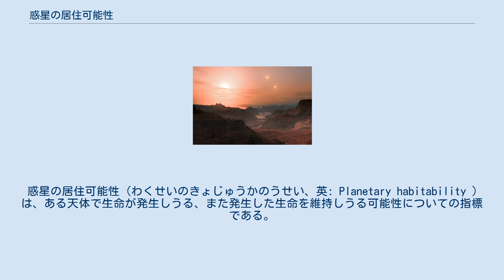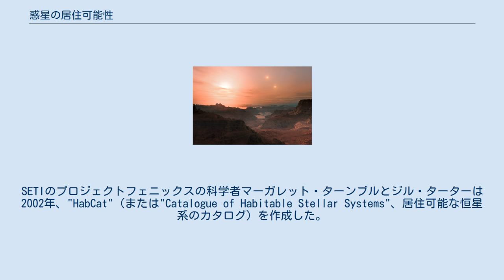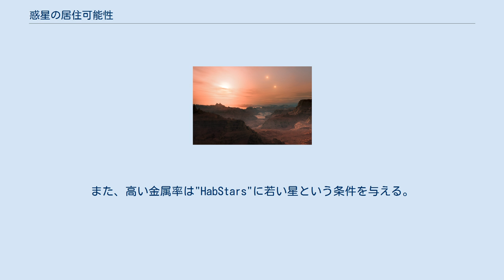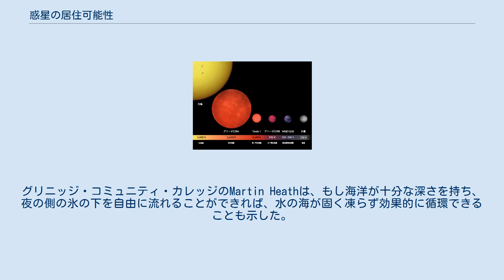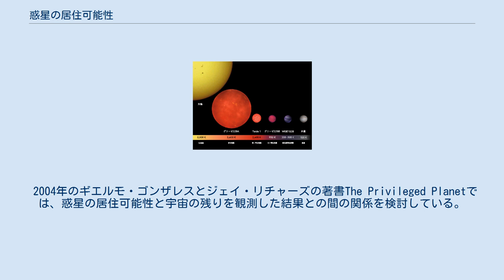惑星の居住可能性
宇宙空間から見た地球（アポロ17号撮影）。
惑星の居住可能性は、現時点で生命が知られている唯一の惑星である地球の状態からの推測で成り立っている。
 惑星の居住可能性（わくせいのきょじゅうかのうせい、英: Planetary habitability ）は、ある天体で生命が発生しうる、また発生した生命を維持しうる可能性についての指標である。
 生命にとっての唯一の絶対条件はエネルギー源であるが、惑星の居住可能性の概念では、その他の地球物理学、地球化学、それに天体物理学上の基準を満たさなければならない。
地球以外の生命の存在は現在判っていないため、惑星の居住可能性は主に生命にとって適するように見える地球の状態や、太陽や太陽系の特徴から外挿される。
特別興味を引くのは、この惑星が単なる単細胞の微生物ではなく複雑な多細胞の動物を保持してきた要因である。
この点の研究と理論は惑星科学と、新たに現れた宇宙生物学の分野である。
融解した金属や星間ガス、銀河系外空間に広がる磁場のような細胞とは無関係の物質、場を基盤とした生命なども想像できるが、それらはいまだSFの領域を出ていないため、ここでは扱わない。
また、将来建造されるであろう人類の前哨基地のように人工的な環境を前提とした議論も含まない。
 地球以外の惑星に生命が存在するかもしれないという考えは古くからあるものの、歴史上のそれは物理科学と同じぐらい哲学の範囲であった。
20世紀後半、この分野で二つのブレークスルーが見られた。
最初の一つは、太陽系の他の惑星や衛星の天体観測や無人探査機による探査で、地球と他の天体との間で相当な地球物理学上の比較が可能となり、居住可能性の基準を定めるのに重要な情報が与えられたことである。
次に、1992年に始まりその後加速した太陽系外惑星の発見が、二つ目のマイルストーンである。
それにより、太陽は惑星を有する特別な星ではなくなり、居住可能性の研究は太陽系から広がることとなった。
2000年代後半には、実際にいくつかの惑星がハビタブルゾーン内を公転していることが示唆され研究が続けられている。
 2016年5月10日のNASAの発表によると、この日までに発見された4302個の太陽系外惑星のうち、居住可能な条件を満たす惑星は21個あるという。
 惑星の居住可能性は恒星の理解から始まる。
地球のような天体は多数存在するかもしれないが、より大きな系自体が生命に適しているのかも重要である。
SETIのプロジェクトフェニックスの科学者マーガレット・ターンブルとジル・ターターは2002年、"HabCat"（または"Catalogue of Habitable Stellar Systems"、居住可能な恒星系のカタログ）を作成した。
このカタログは、12万個に及ぶ膨大な数のヒッパルコス星表の恒星から、1万7千個をコアグループ"HabStars"として抜き出したものである。
そこで使われた選択基準は居住可能な惑星に必要な天体物理学的な要因を理解するための第一歩として丁度よいものになった。
 恒星のスペクトル型は光球の温度を示し、それは（主系列星では）星の質量と関係している。
"HabStars"として適切なスペクトルの範囲は、今のところ"F"か"G"から"K"の中間辺りまでだと考えられている。
これは、7,000K～4,000Kの温度に相当する。
太陽はこの範囲のちょうど中間に位置するG2の恒星である。
この種類の"中間の星"は惑星の居住可能性にとって重要と考えられる特性を多く持っている（ただしこの基準は太陽を中心として考えられたという節があり、太陽はあまり生命の居住に適さない恒星であるという可能性も皆無ではない）。
 これらの恒星は、"熱すぎ"も"寒すぎ"もせず、生命が誕生する機会を持つほど十分長く存在する。
このスペクトルの範囲は銀河系の恒星のうち5～10%だと思われる。
また、もっと暗い"K"や"M"（"赤色矮星"）の恒星が居住可能な惑星を有するのに適しているかは、これらが多数存在していることもあり、おそらく惑星の居住可能性を考える中で最も重要な問題である。
これについては、以下の「代わりとなる恒星系」で広く議論する。
 ハビタブルゾーン (HZ) とは、惑星がその表面に液体の水を持つ、恒星の周囲の理論上の空間である。
液体の水は地球の全ての生態系にとり不可欠だとみなされており、エネルギー源の次に、生命の最も重要な要素だと考えられ...